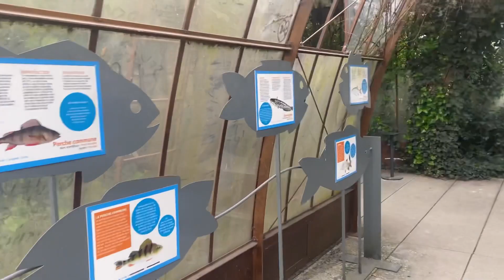اكتشف معي نهر السين وجماله Discover with me the Seine and its beauty